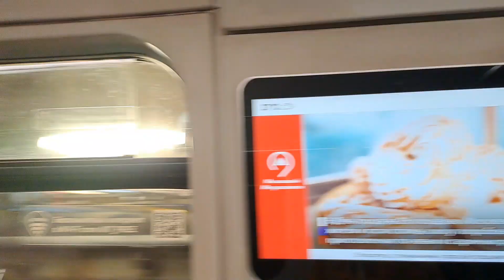Еду Один Вогоне Метро